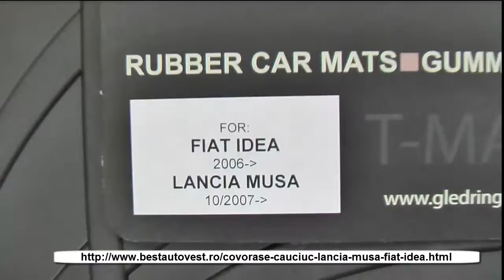Covorase Fiat Idea, presuri auto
Cauciuc 100 %, Nu miroase. La cel mai bun pret doar la